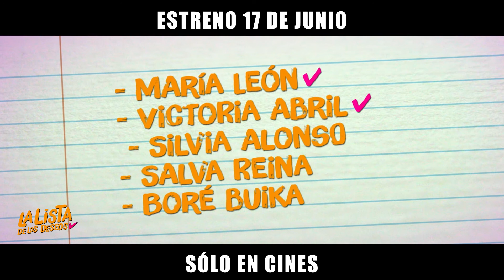LA LISTA DE LOS DESEOS - Tráiler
Dos amigas de la quimioterapia deciden hacer una lista de cosas que nunca se han atrevido a hacer en esta encantadora película española.